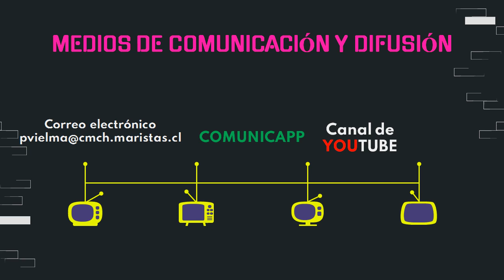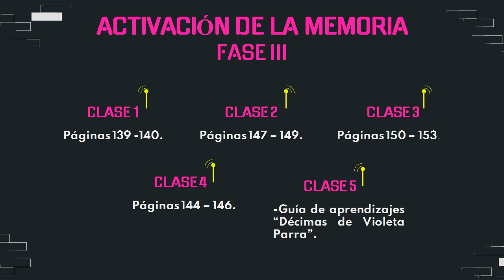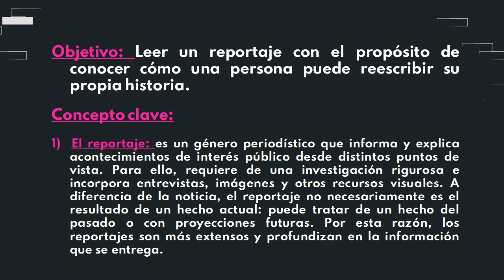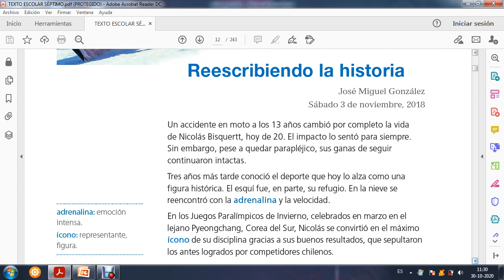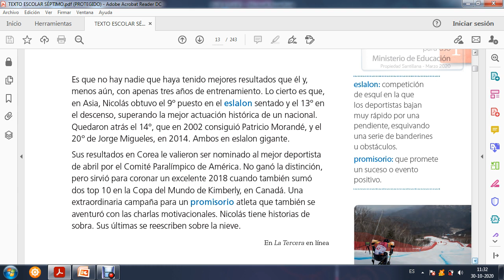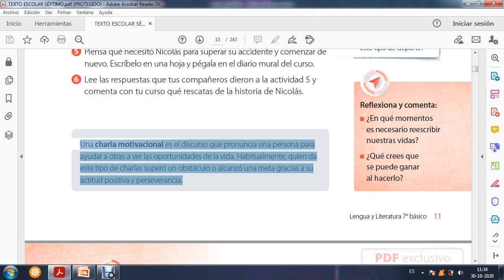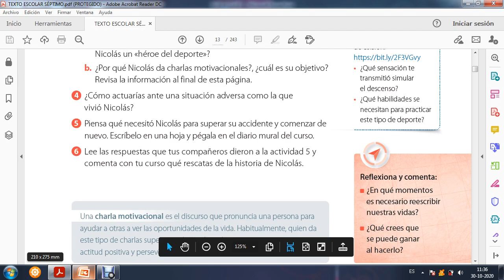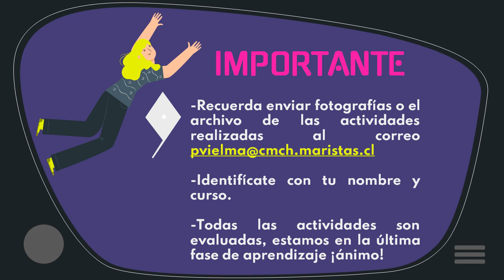2/Noviembre - Lenguaje - Séptimo Básico